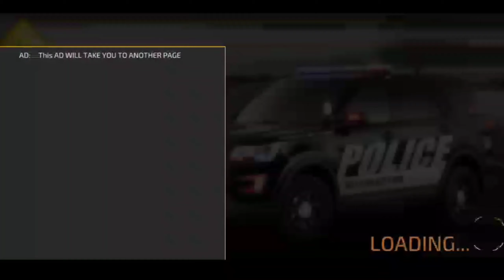police parking game || police prado parking car games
Offline police car games, learn car parking and driving in kar games.

Car Games 2021! modern driving school game for legendary drivers. Get this police car game 🚘 and enjoy real car drivnd the expectations. 🏎 🅿 🚓

It's time to play new police car games, which is full of jeep parking 3d and police games missions. We bought a brand new police parking game for fans of crazy impossible car driving games. You may have played many stunt driving or car parking games but this advanced police car game has its own simulation as compared to other valet car games. If you are a real car driver and want to dare yourself for advanced tricky challenge of police pursuit shooting game then buckle up your seat belts, start the police car engine and tap the accelerator to test your driving limits with this prado game. This car game gives you a chance to become an expert police car driver in automatic and manual driving games. Fast police sports car, suv prado jeep  other offroad auto vehicles are available in this unique police wali game, just choose your luxury car from garage, find the parking spot and park car xtremely in vehicle simulation games.

Extreme & amazing feature of this nyc police car parking game is its manual camera selection. Thanks fir watching 3d parking game allow you to select the driving camera on any angle (360°) & then freely drag, drive or park your 3d extreme car in any direction. In this prado car parking, primarily you have only one nypd luxury cop car for driving and hard parking lot, but you can unlock more sports cars through earned coins. Tons of extreme car games levels are offered in this driving school. Every level has sensor type obstacles and hurdles, which indicates a real impossible kar game environment. These type of police games simulator gives you a real fun of car driving . 100+ parking levels of this police car game are professionally designed, which offer you an optimized driving experience with multistory parking thrill. We assured after playing this kar game you will definitely become the car driving games expert.

police parking game
police prado parking car games
police chase parking garage
police game police game
Police game
Police parking game
Police parking game
Police siren
Police fire game